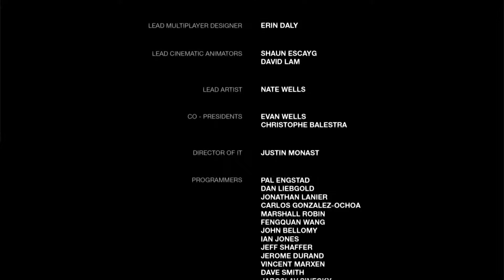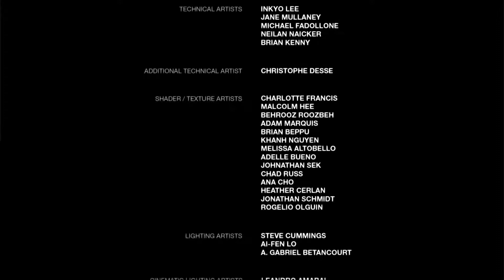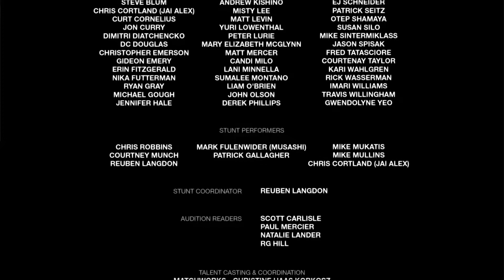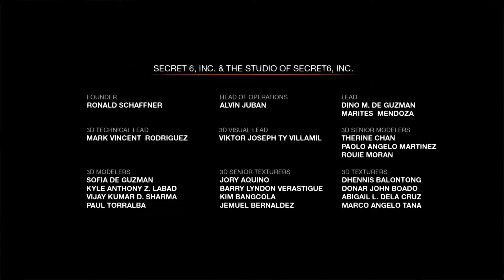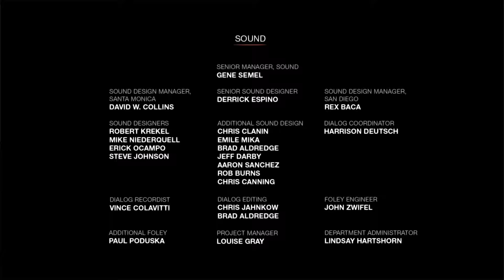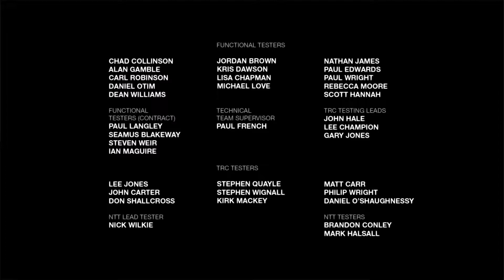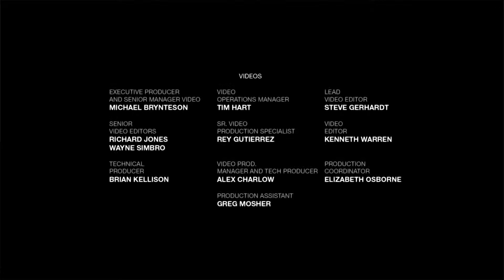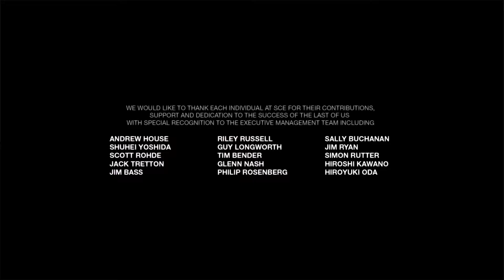THE LAST OF US REMASTERED ☣️ 040 Um Jeden Preis ENDE [DEUTSCH 60 FPS]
🤡 Brutales Überleben

Publisher: Sony Interactive Entertainment
Entwickler: Naugthy Dog
Erstveröffentlichung: 30.Juli 2014
Plattformen:  Playstation 4